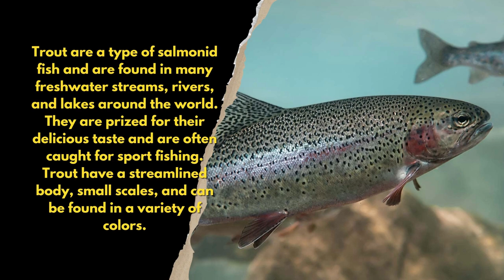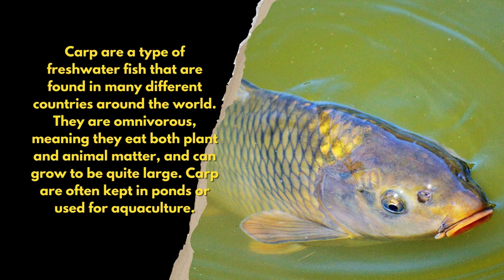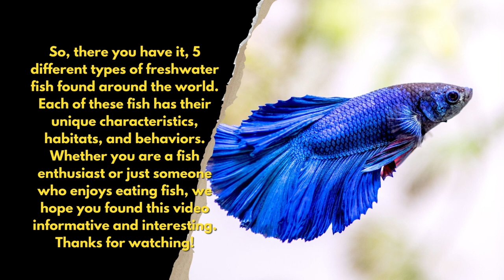5 TYPES OF FRESHWATER FISH IN THE WORLD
Freshwater fish are one of the most popular types of fish kept as pets, as well as being a popular food source. In this video, we will introduce you to 5 different types of freshwater fish found around the world. We will discuss their unique characteristics, habitats, and behaviors. So, let's dive in!

This channel aims to help your child learn in a fun way